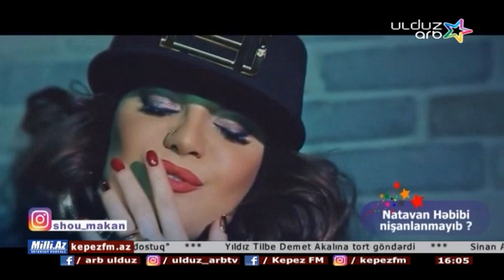Şou Məkan - Natavan Həbibi nişanlanmayıb? (ARB ULDUZ 11.12.2016)